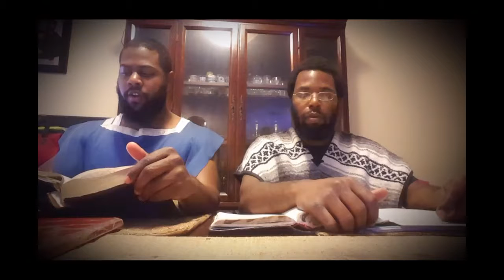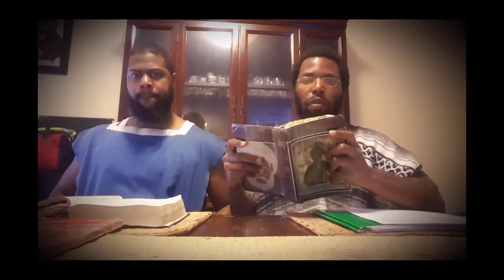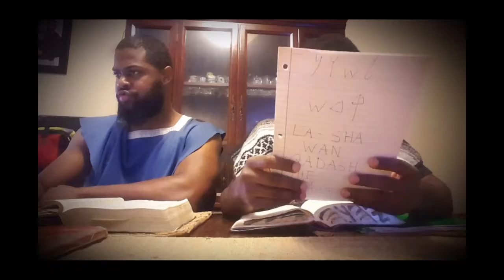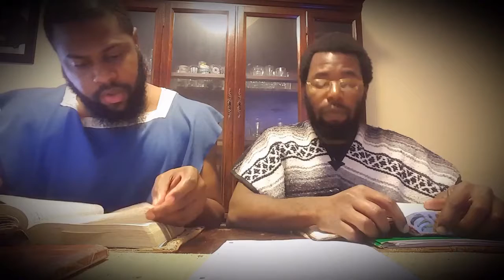RE:And I If I Be Lifted Up From The Earth Will Draw All Men Unto Me